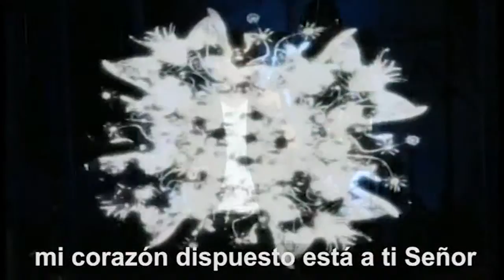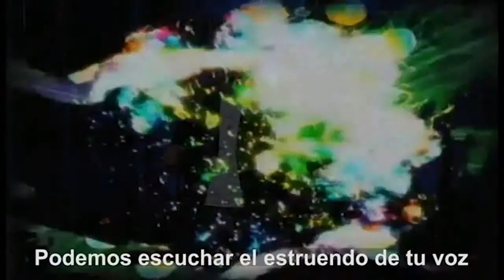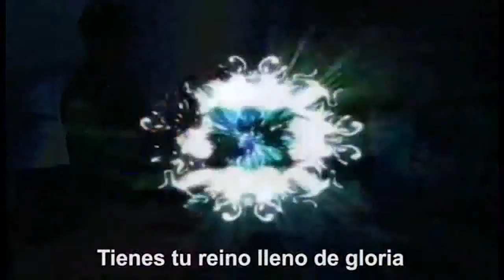Samuel Nuñez - La Gloria Postrera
Escuela de Arte UEES
Dir. Martha Rizzo Msc.
Concierto de Graduación
Artista: Samuel Nuñez
Agosto 2014